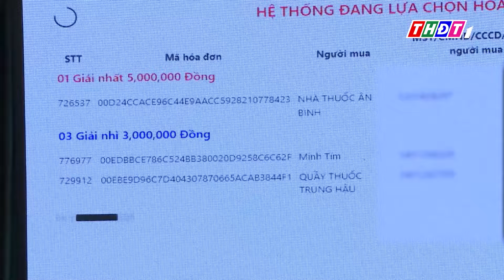Quay số chương trình Chọn lựa hóa đơn may mắn quý 2/2024 | THDT